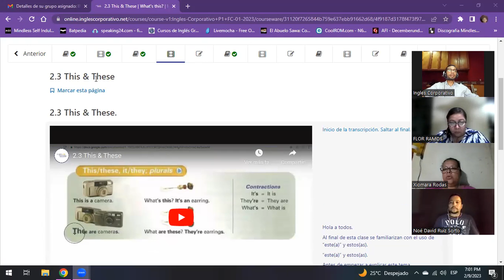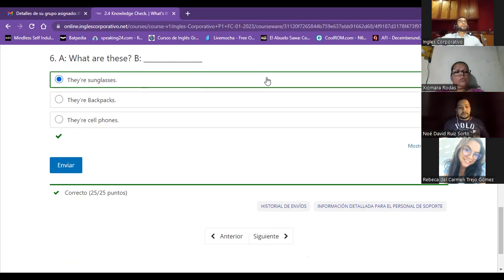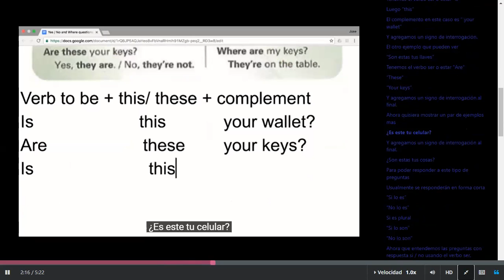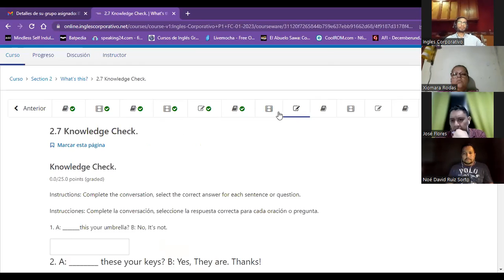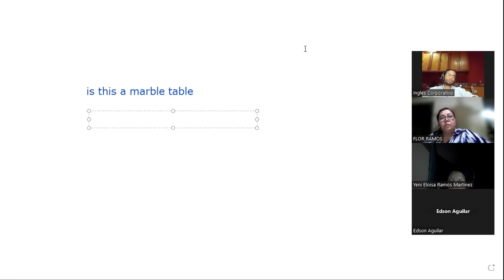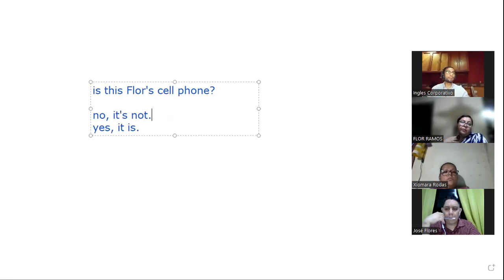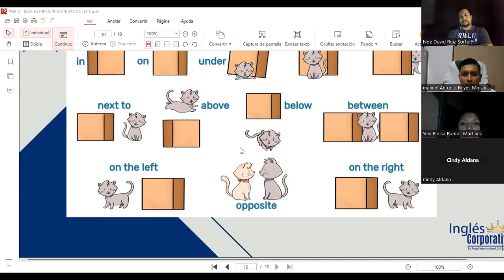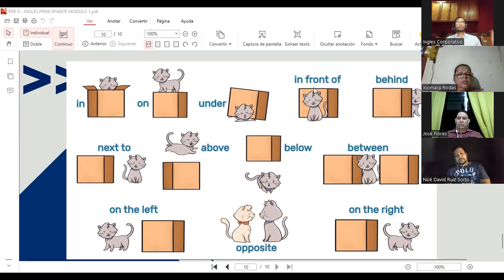Sesión04-09-02-23-PROESP-30098-001-2023-Guzman- Vocabulary & This & These.